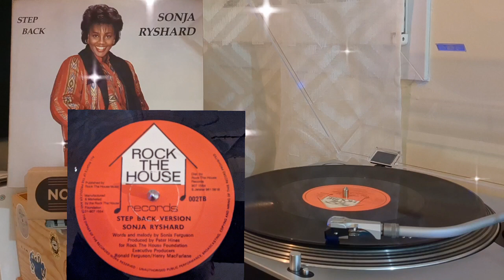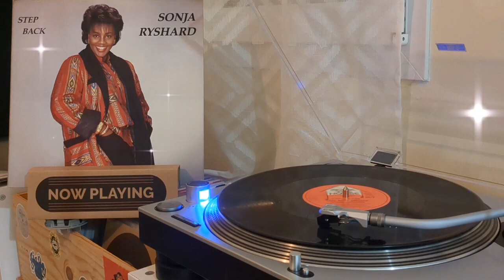SONJA RYSHARD - STEP BACK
ONE OF THE GREATEST UK-BRIT-FUNK ON MID-TEMPO EVER MADE... 👉😉